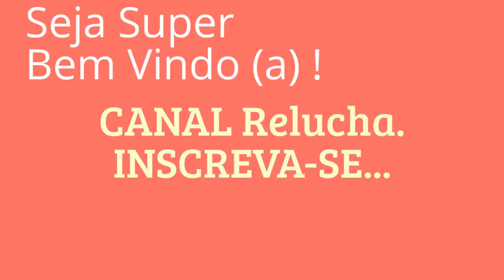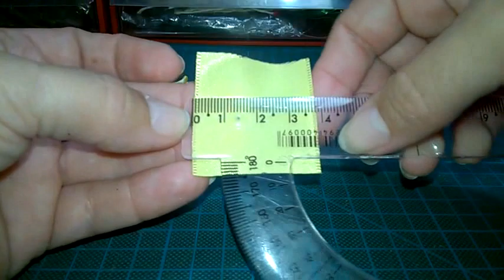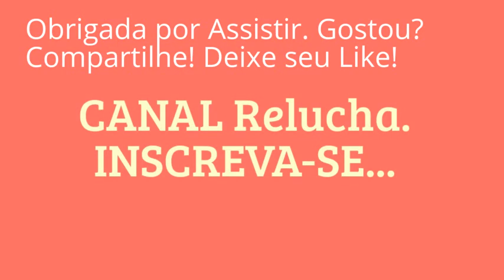Kanzashi #80 - Linda flor com borboleta! Flower Butterfly - Satim Flower / 簪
Minha primeira flor que produzo em 2017!
Espero que gostem. Deixem seu comentário!!
Beijos.
Ate o próximo vídeo.